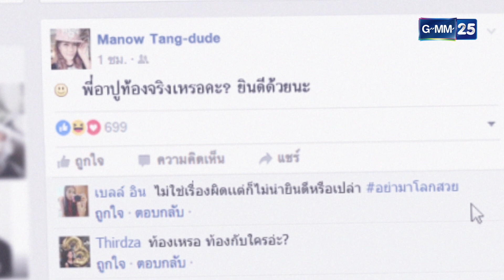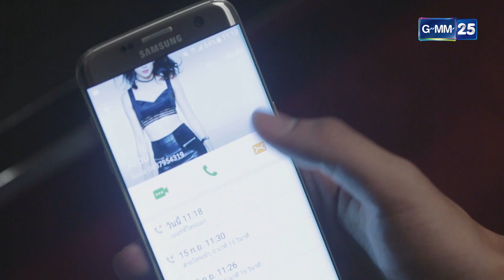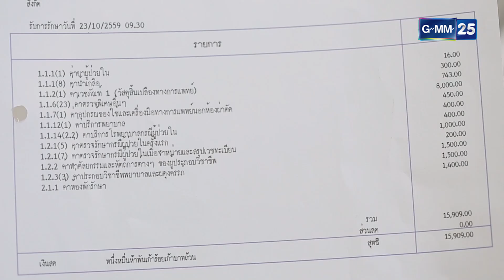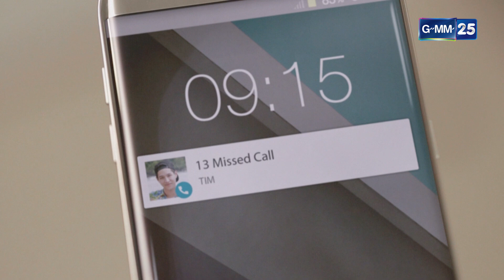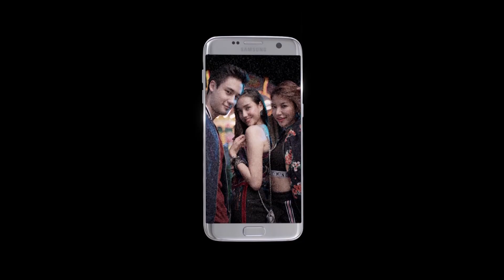Club Friday To Be Continued ตอน เธอเปลี่ยนไป EP.12 [3/5]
ผลการตรวจของอาปูนั้นจะเป็นอย่างไร แล้วทำไมมีนถึงยอมแต่งงานกับอาปูง่ายๆขนาดนั้น มันเกิดอะไรกันแน่?

เขียนบทโดยสกล วงษ์สินธุ์วิเสส , ภัทรวลัย วงษ์สินธุ์วิเสส
นำแสดงโดย  พุฒ พุฒิชัย , เจี๊ยบ ลลนา ,โฟร์ ศกลรัตน์ , ทอย ปฐมพงศ์ ,
ไอซ์ อภิษฎา , คิว ธิติพันธ์ , รัศมีแข , เฟย ภัทร ,นนทร์ กฤตธวัฒน์ , ปลาย ปัณฑา
ออกอากาศ ทุกวันพุธ – พฤหัสบดี เวลา 20.00 น. เริ่ม 14 กันยายน 2559  ทางช่อง GMM25